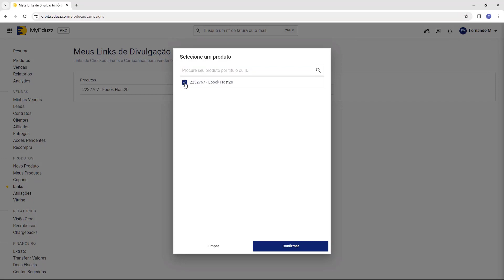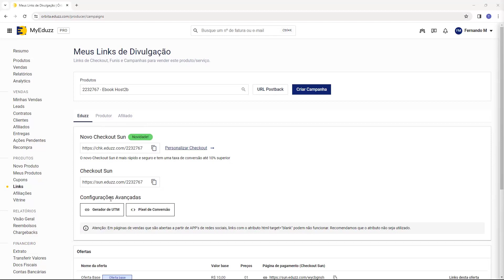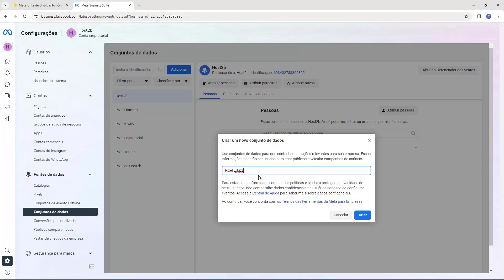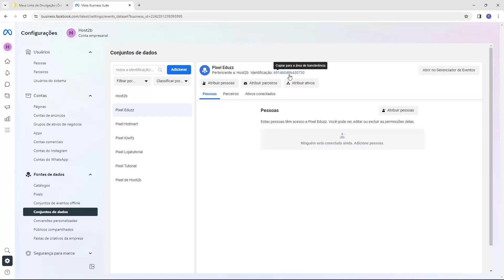Como Instalar o Pixel Do Facebook Ads Na Eduzz (Rápido e Fácil) 2024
Aprenda Como Instalar o Pixel Do Facebook Ads Na Eduzz facilmente e em poucos minutos